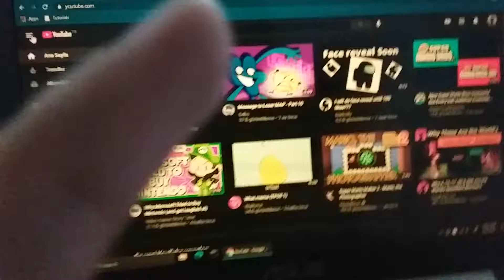2 Youtube easter eggs that you can do right now!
These only work on PC